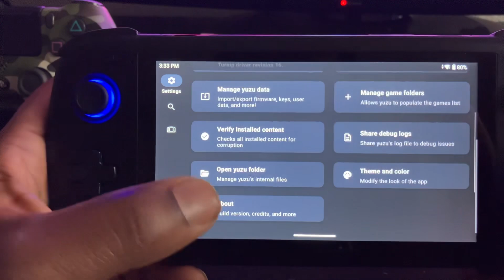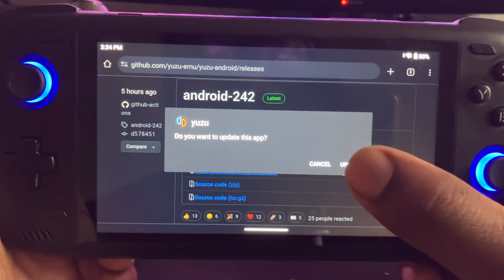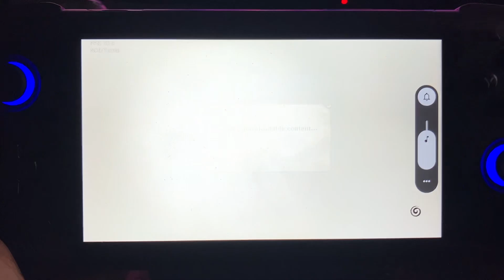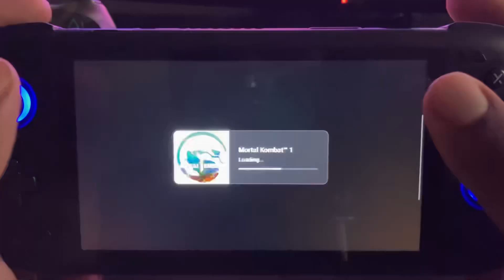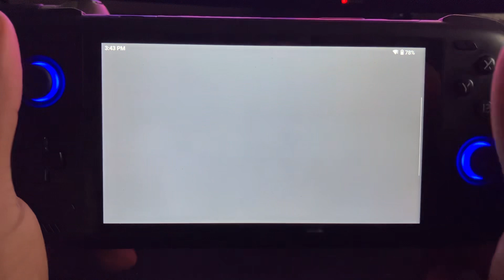New yuzu update 242 on Ayn Odin 2 pro (Naruto game fix)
Yuzu 242